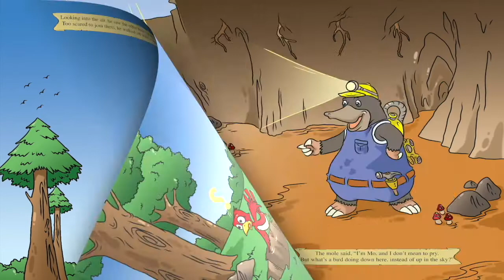The Bird Who Was Afraid Of Heights!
Paully has a problem — he is a bird who is afraid of heights! Grounded, he teams up with Mo the Mole. Together, they search for a solution to Paully's phobia! Join our pals as they meet Solomon the Owl and try to escape from the fox who is bent on making "Bird & Mole Pie" out of them! In the end, will Paully find the courage to overcome his fear of heights?